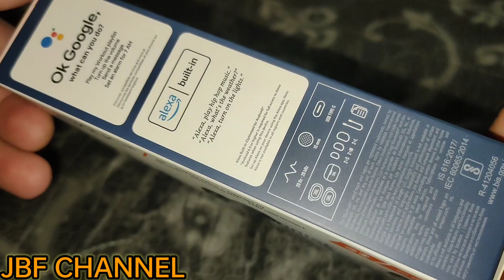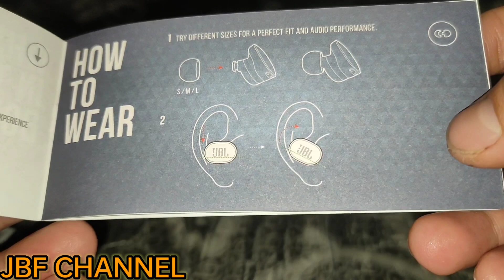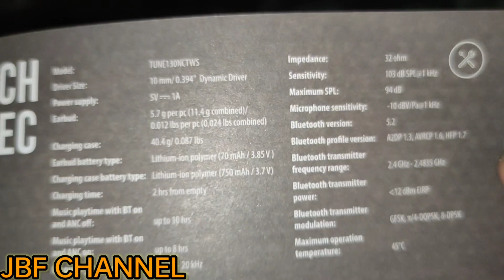UNBOXING OF JBL TUNE 130NC UPGRADE FROM SONY WF-C500